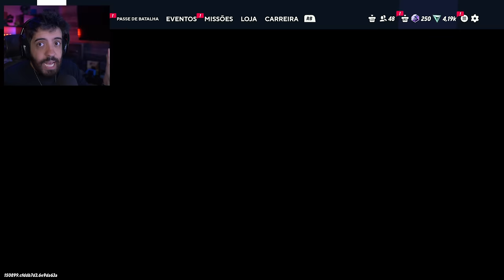MULTIVERSUS VOLTOU... mas ta estranho...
NESSE VÍDEO GAMEPLAY DO MULTIVERSUS QUE VOLTOU EM SUA VERSÃO FINAL, mas ta meio estranho

- Validade limitada